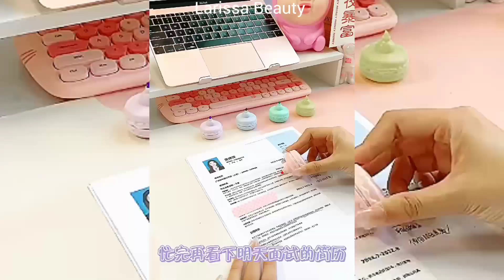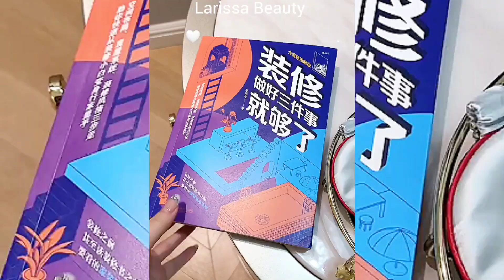[Asmr & Relax] 🎀 14 Bước Skincare × Làm Việc Văn phòng × Unboxing Tủ Lạnh Mini ✨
Công việc nhập vai một ngày làm việc ở công ty trung quốc lương 3W. Đập hộp tủ lạnh mini để xếp mỹ phẩm. Skincare 14 bước sau một ngày làm việc mệt mỏi.

Role-playing job a day working in a Chinese company with a salary of 3W.  Break the mini fridge box to store cosmetics.  Skincare 14 steps after a tiring working day

Ghé thăm gian hàng online của mình trên Shopee nhé! larissa_beauty:🥰